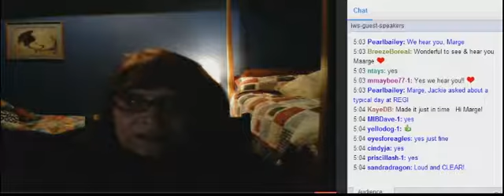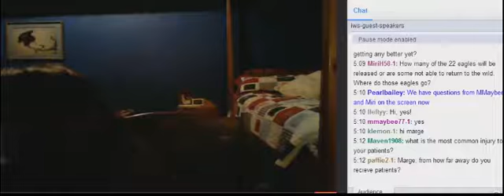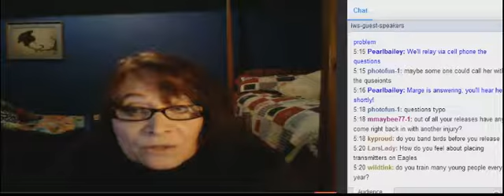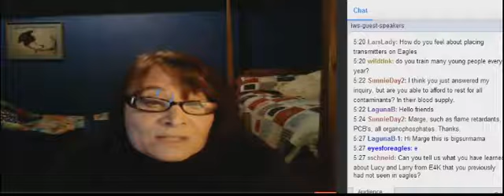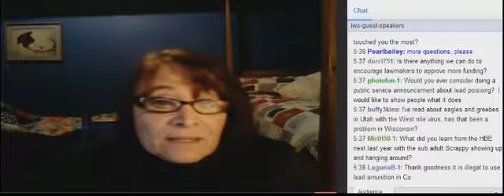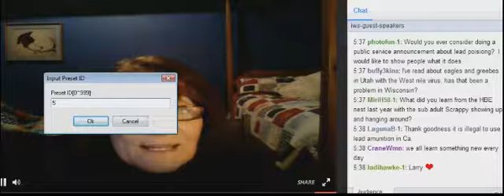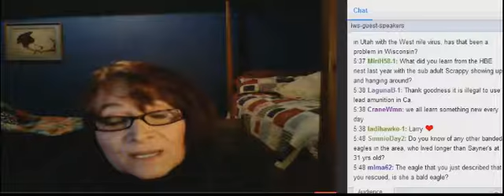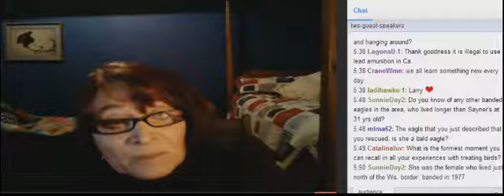interview with M